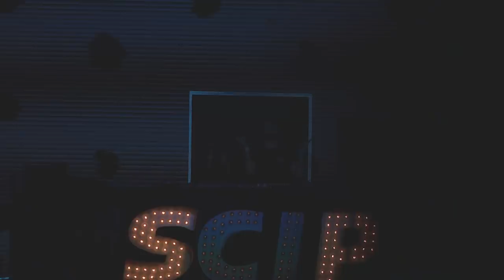Disciple Palladium Photo Montage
Our show at the Hollywood Palladium was certainly one for the bass history books. We'll never forget what it was like to be with our closest friends in a sold our house in our very own backyard doing what we love to do most.